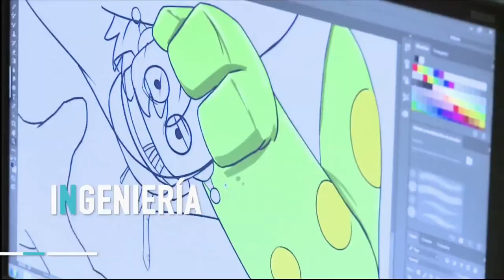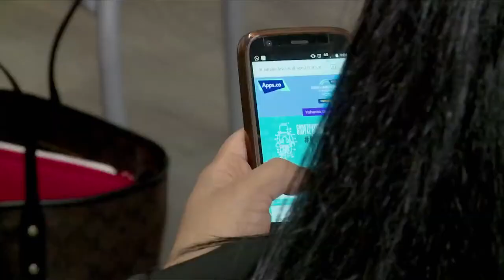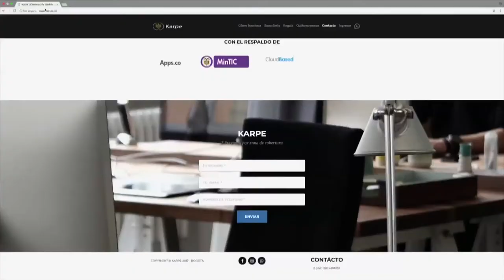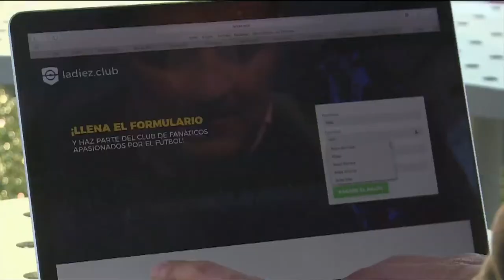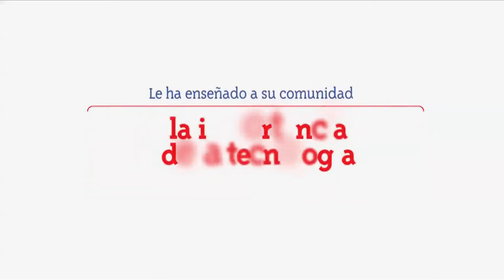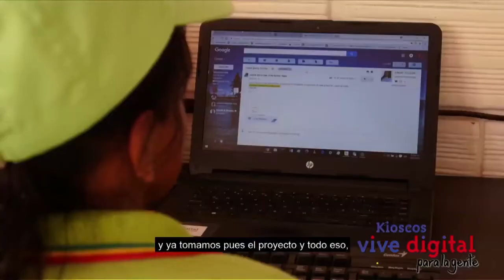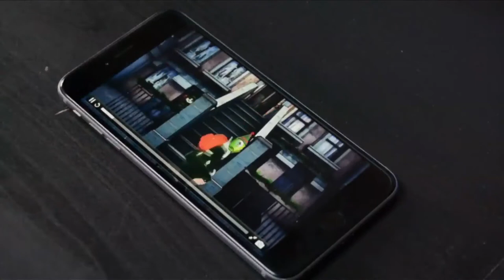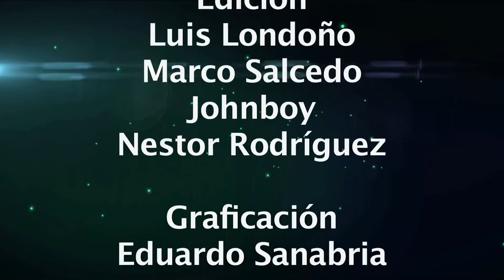¿Sabes por qué la tecnología transforma la vida de los colombianos? | ViveDigitalTV C51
Haz clic en este vídeo y descubre las historias de cambio de vida conseguidas gracias a la tecnología. ViveDigitalTV recorrió muchos rincones de Colombia para mostrártelas ¡Disfrútalas!